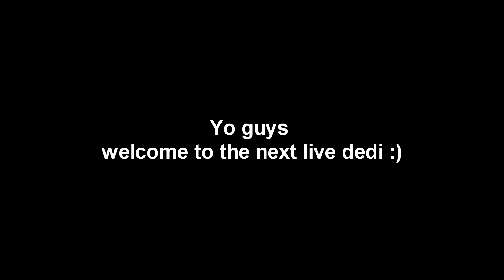Trackmania 〢Live Dedi #8 😏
➢Skype: wally.apex
RALEIGH RITCHIE ~ Stronger Than Ever
NEFFEX - Myself
Lukas Graham - Not A Damn Thing Changed
Marshmello - You & Me
➢♫Outro♫: Said The Sky - Pray For Me ft. Origami